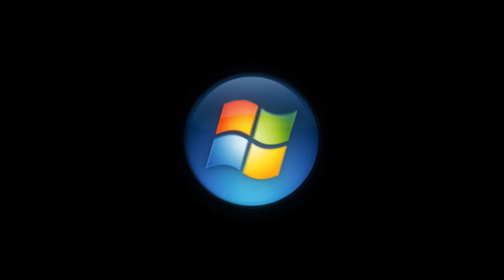Windows Vista ident [720p] (2006)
Logo Design & Animation by Joost Korngold
Music composed by Combustion